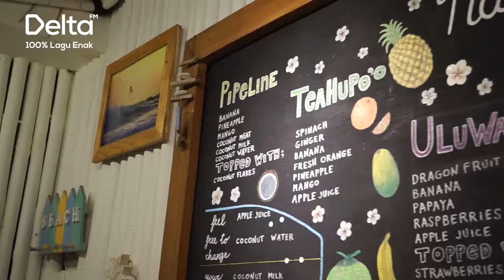Nalu Bowls - Makarena Icip-Icip [Delta FM]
Makarena Icip-Icip bakalan datengin beberapa tempat makan untuk dicobain nih menu-menunya dan juga nyari informasi! Gimana makanan itu bisa enak-enak yah. Bersama Bara Pattiradjawane, Adji Dara Vania dan juga Harsya Subandrio kamu bakalan diajakin jalan-jalan terus bareng Delta FM! Kali ini kita dateng ke Nalu Bowls di SCBD Jakarta. Ini dia keseruan mereka cobain makanan disana.

Dengerin terus Delta FM 100% lagu enak : Jakarta 99.1 FM | Bandung 99.4 FM | Semarang 96.1 FM | Yogyakarta 103.7 FM | Surabaya 100.5 FM | Medan 105.8 FM | Makassar 99.2 FM | Manado 99.3 FM